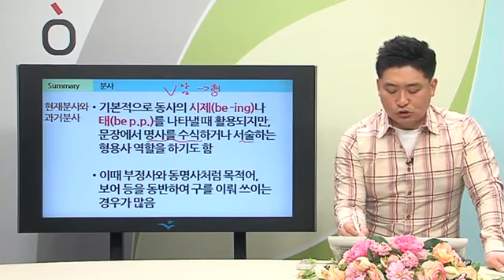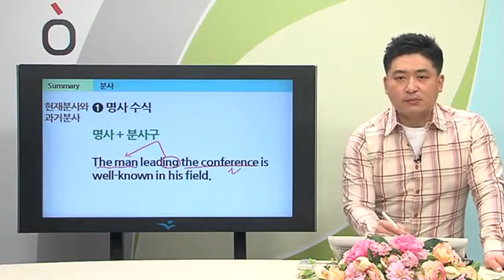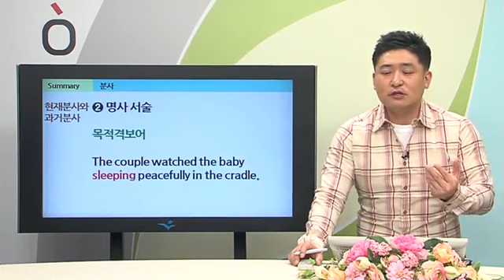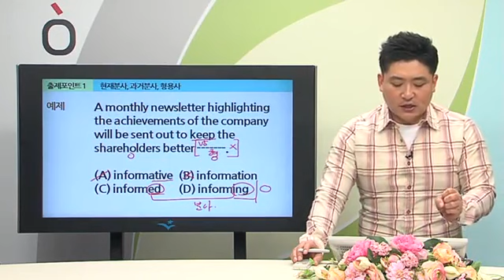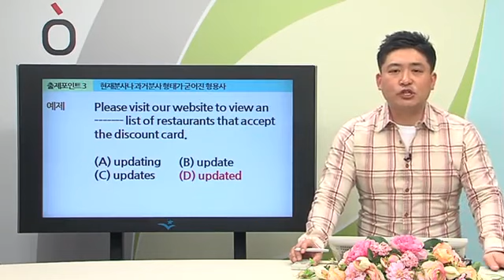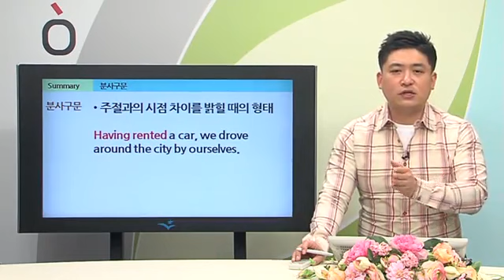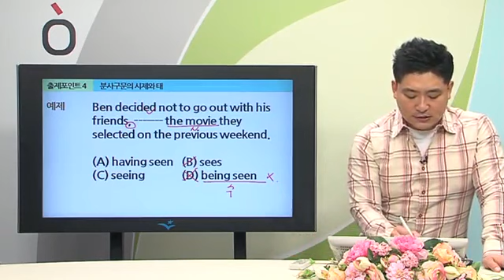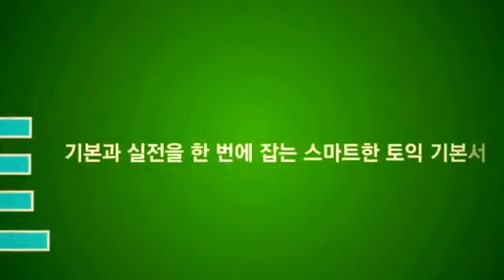점수별 족보_750_RC_1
중고딩시절부터 우리를 괴롭혀온 분사구문, 한번 만 제대로 들으면 느낌 다를걸~